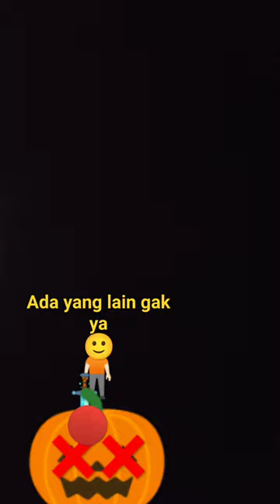monster pumkin episode music 34